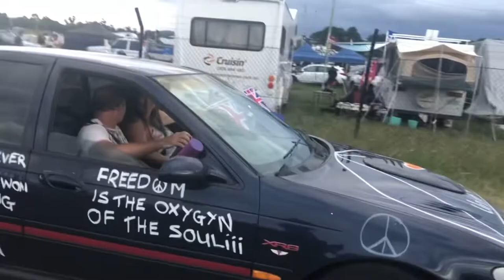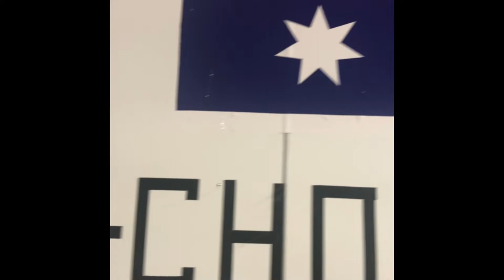Road trip to Canberra 🇦🇺🇦🇺🇦🇺✊✊✊